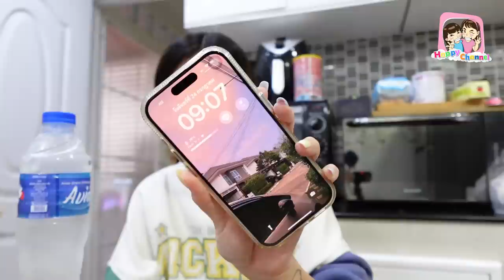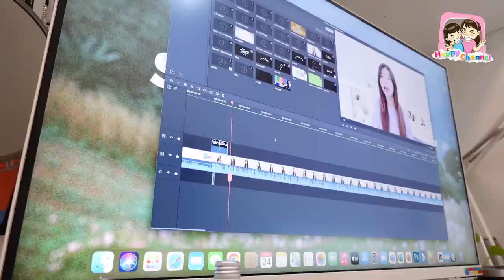พี่ฟิล์มป่วย 1 วันทำอะไรบ้าง!!! พี่ฟิล์ม น้องฟิวส์ Happy Channel